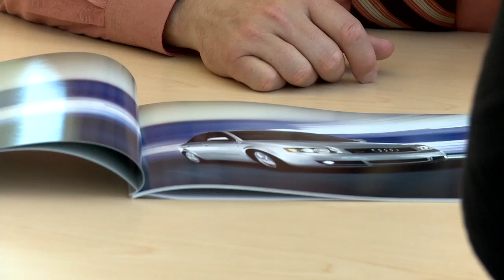Commercials: Weeks Certified Pre-Owned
Here's a commercial spot we did for Weeks Certified Pre-Owned.